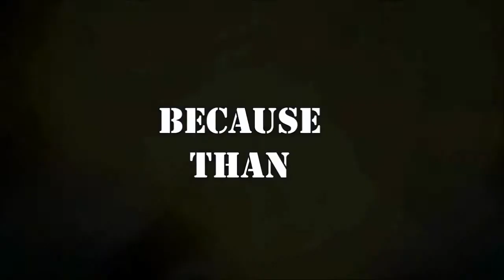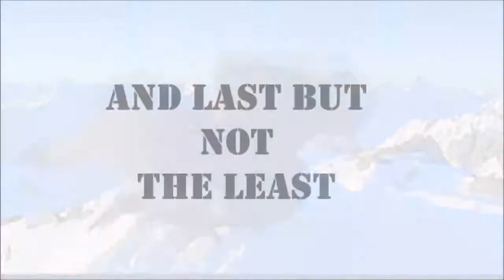Rising Eagle Alliance trailer.